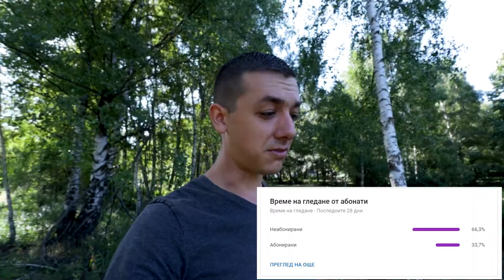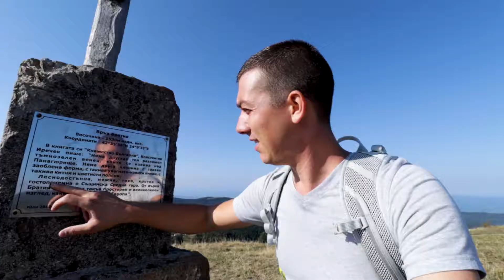Опознай България | Връх Братия | Средна гора | еп 16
✅ Връх Братия е третия по височина връх в Средна гора, намиращ се в края на Пангюски колонии. За мен той обаче обра точките по красота. В това видео от поредицата Опознай България ще може да разберете, защо.

Средна гора се намира в централна България, затова от върха се открива гледка към Родопите, Рила и Пирин, а от другия край към много голяма част от Стара планина. Ако решите да се пробвате и тъгнете рано сутринта може да постите, връх Буная и връх Богдан, съветвам ви ако го правите да е в поредица 1,2,3 тъй като този е изключително лесен за покоряване. От оправната точка в Пангюрски колонии се стига за около 1 час до горе, като изкачването върви с постоянен наклон през почти цялото време, а последните метри са си стръмнички и ще ви изпотят. Разбира се може да се стигне с джип до горе ако разполагате с такъв. Най-красивата гледка може да очаквате от този връх, не че другите са лоши, но от тук се открва много повече. Средна гора се оказа много интересна дестинация, и колкото повече време прекарвам там, откривам все нови и нови места.

Ако не сте насладили достатъчно на Средна гора, може да разгледате и другите ни предложения, за интересни дестинации в този район. Опознай България е поредица, с която целим да покажем едни от най-уникалните места в България.

✅ Този канал е мястото, в което споделям с вас моите впечатления от посещение на уникални места в България. Целта  е повече хора да се запознаят с красотите и прелестите на България. Подкрепете канала като ударите по един събскрайб и ритнете камбанката за да получавате нотификации когато качваме нови видеа от нашите преживявания и пътешествия.

Връх Братия | Средна гора | Опознай България - еп 16